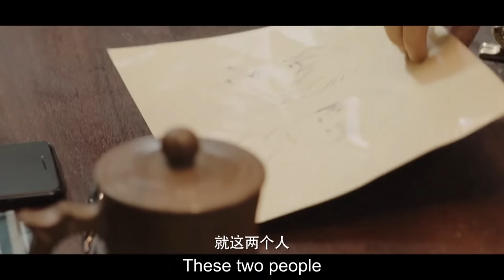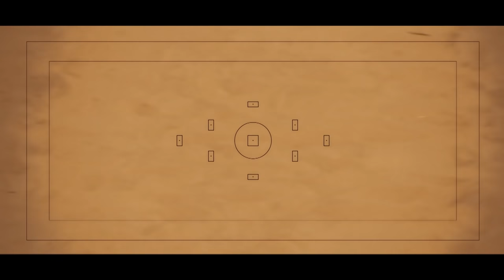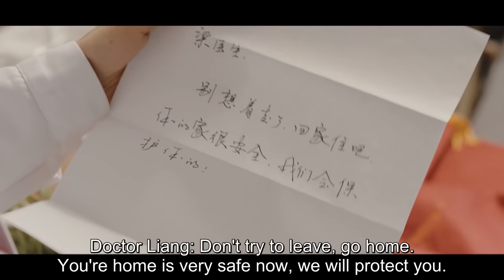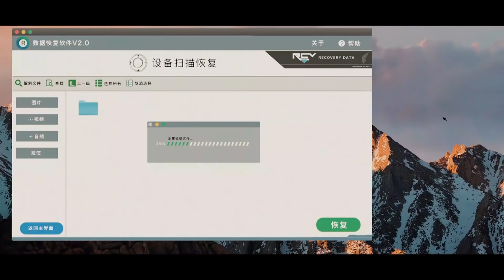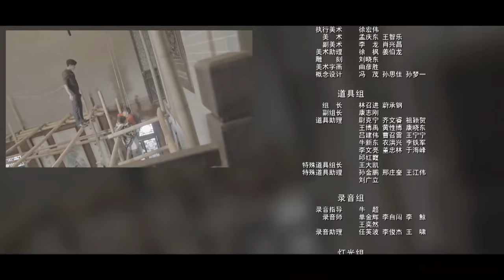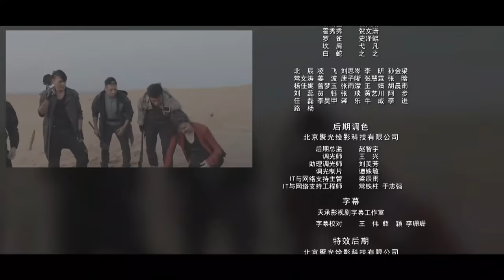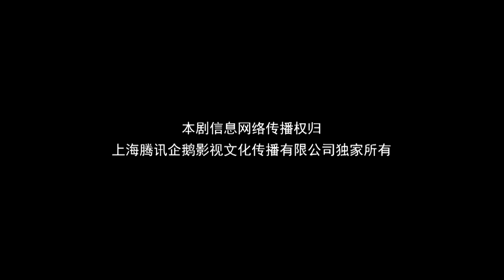[ENG SUB]Tomb Of The Sea 03 (Wu Lei, Qin Hao, Lay Zhang)